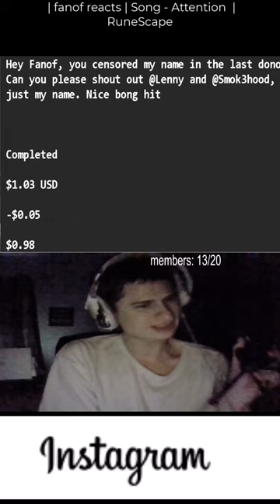Hey Fanof, you censored my name in the last dono. Can you please shout out